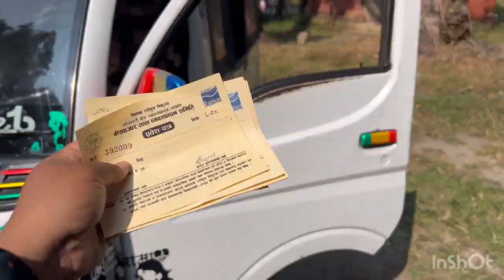Chitwan Vlog | Part-2 | 20 hajare Tal | Batuli Pokhari